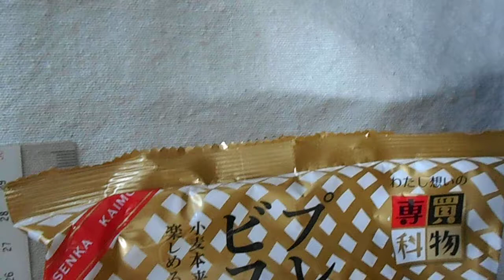買物専科 製造者 イトウ製菓 プレーン ビスケット 「ビスケット」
買物専科　製造者　イトウ製菓
プレーン ビスケット　「ビスケット」
1袋　155g　707kcal